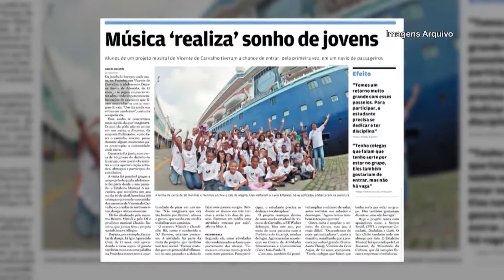Entrevista Maestro Misiuk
Maestro Misiuk Produções Good Music & Crazy Productions by maestro Renato Misiuk maestromisiuk.com.br